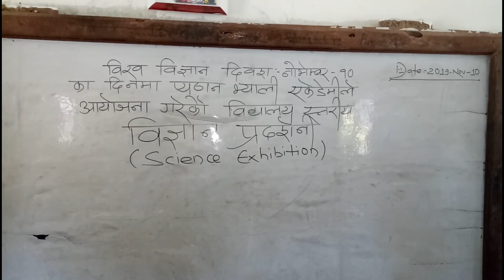पानी जहाजका साथै विभिन्न आविष्कार गरे कलिला विद्यार्थीले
प्यूठान भ्याली एकेडेमीले विश्व विज्ञान दिवस  नोभेम्बर १० को अवसरमा आयोजना गरेको 'विज्ञान प्रदर्शन' मा केही  हेर्न लायक तथा विद्यार्थीले बनाएका आविष्कारहरु यो भिडियो मार्फत हेर्न र देख्न सक्नुहुनेछ।कृपया यस्ता बाल मस्तिष्कलाई साम्मान तथा हौसला प्रदान गर्नु आजको अपरिहार्यता रहेको छ।